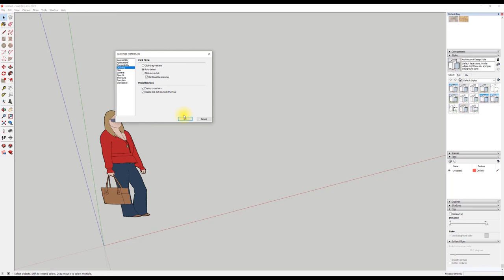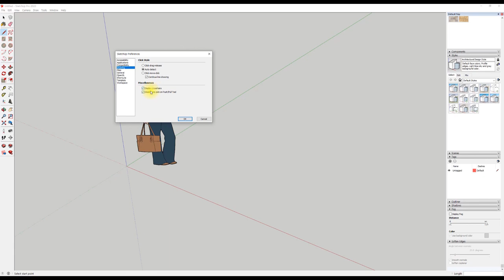UncleBucks (5-버튼크기와 crosshairs - 스케치업베이직)